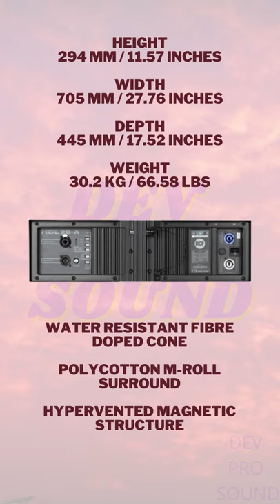RCF HDL 20A LINE ARRAY 1400 Watt Peak power - 700 Watt RMS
RCF HDL 20-A ACTIVE LINE ARRAY
1400 Watt Peak power - 700 Watt RMS
135 dB max SPL
55 Hz 20 kHz frequency response
2 x 10" Woofers
1 x 3" Compression Driver
55 HZ 20 KHZ FREQUENCY RESPONSE
DSP controlled Input section with selectable presets
Tour grade safe and solid variable mechanics
Composite PP enclosure structurally wooden reinforced
HEIGHT: 294 mm / 11.57 inches
 WIDTH: 705 mm / 27.76 inches
 DEPTH: 445 mm / 17.52 inches
 WEIGHT: 30.2 kg / 66.58 lbs
Transducers
COMPRESSION DRIVER: 1 x 2.0'', 3.0'' v.c
 WOOFER: 2 x 10'', 2.5'' v.c
RCF PRECISION TRANSDUCERS
HIGH FREQUENCIES - The CD850 large format compression driver delivers one of the key advantages of the HDL 20-A, the 3” voice coil allows a crossover point of 800Hz and therefore almost all of the vocal range can be produced by this driver. This allows better coverage and dispersion control, and superior efficiency.
LOW FREQUENCIES - High power woofers. Very high efficient and controlled bass reproduction.
2 X 10" Woofers, 2,5" Inside-Outside voice coil
Water resistant fibre doped cone
Polycotton M-roll surround
Hypervented magnetic structure
POWERFUL CLASS D AMPLIFIER
RCF's Class-D power amplifier technology packs huge performance operating with high efficiency into a lightweight solution. HDL amplifiers deliver a ultra-fast attack, realistic transient response, and impressive audio performance. The amplifier features a solid machined aluminium structure which not only stabilises the amplifier during transportation but also helps the fan-less heat dissipation. All the HDL amplifiers present SMPS power supply section to produce maximum output and minimum weight.